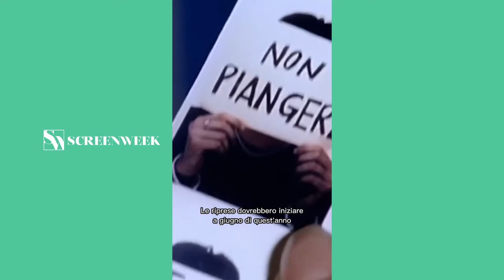NEWS E CURIOSITÀ DELLA SETTIMANA (Top Gun 3, Bentornati al sud, I Cesaroni 7 e Mark Ruffalo)